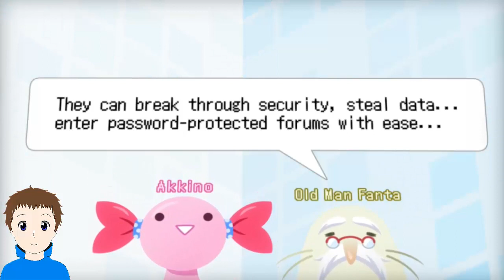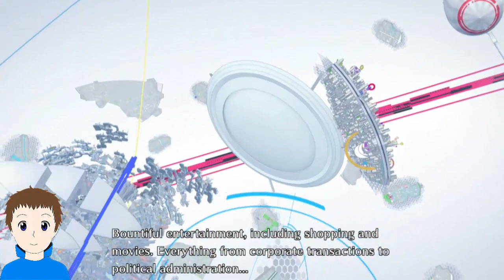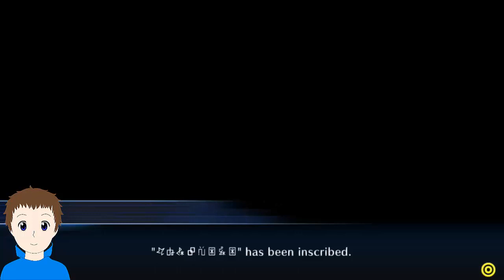Digimon Story: Cyber Sleuth #1 - To the Dark Web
I'm back with a new pet collecting game, let's explore the web in Digimon Story: Cyber Sleuth